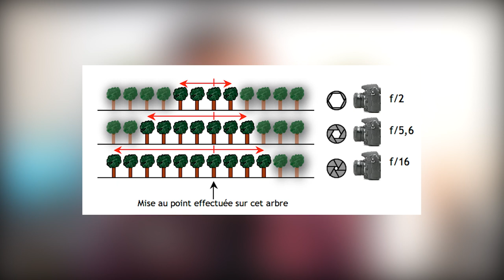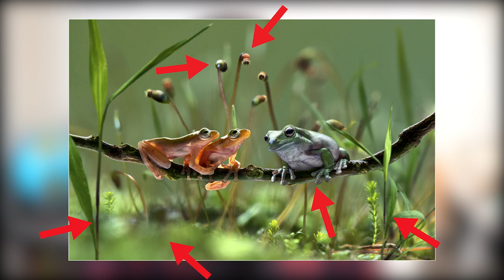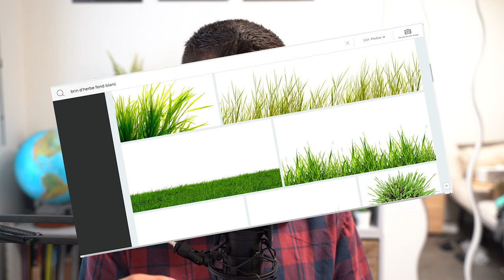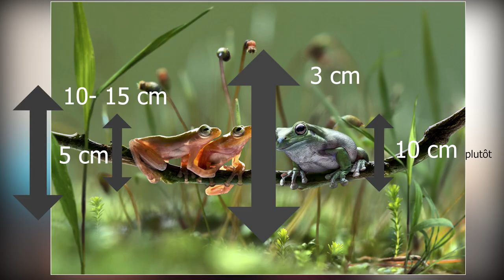Trucage en photo : Comment savoir ? (Analyse)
Nouvelle vidéo qui j'espère vous plaira, si vous avez des questions ou remarques n'hésitez pas !!
A bientôt ;)

00:00 Introduction
01:21 Flou & Objectif
04:17 Echelle & Composition
07:05 Lumière
09:39 Conclusion